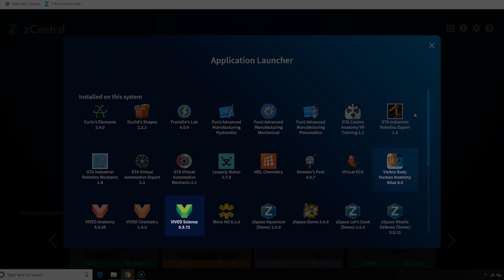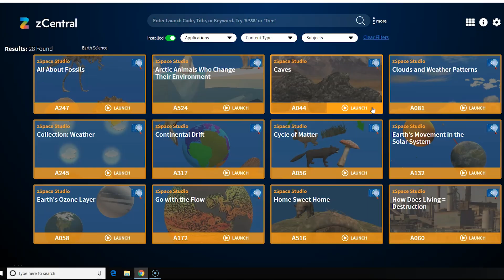An Introduction to zCentral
Introducing the NEW zCentral - the "one stop zSpace shop" to discover and launch your favorite zSpace content.